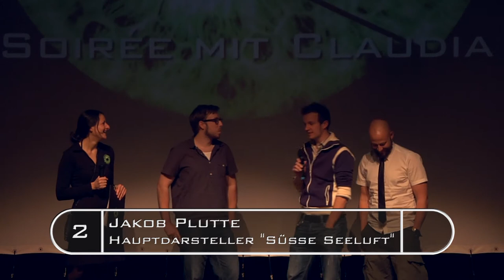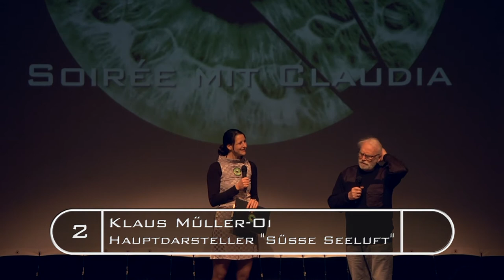21 .Filmfestival ContraVision - Filmgespräche "Süße Seeluft"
Die Regisseure Stefan Siebert und Thomas Hessmann und die Hauptdarsteller Klaus A. Müller-Oi sowie Jakob Plutte beim Filmgespräch und bei der Preisverleihung der ContraVision Awards auf dem 21. Internationalen Filmfestival ContraVision im September 2013 in Berlin.